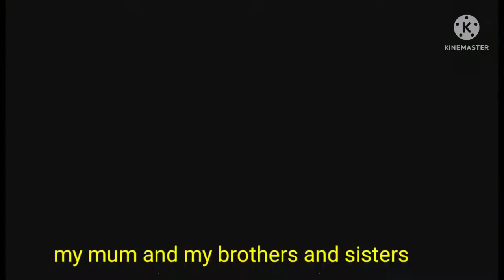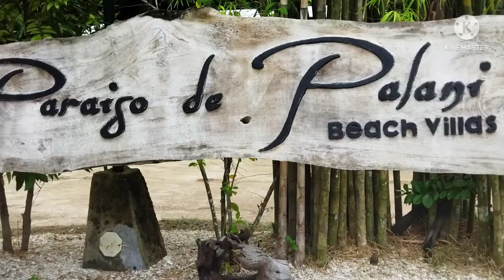Road trip going to paraiso palani beach.@luzytacuban6843